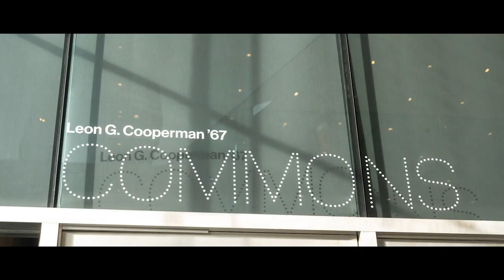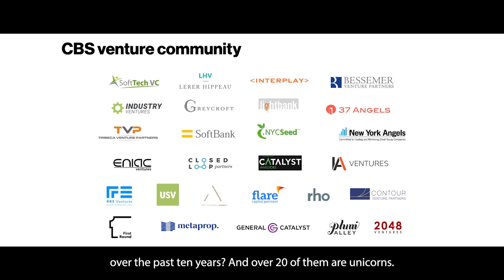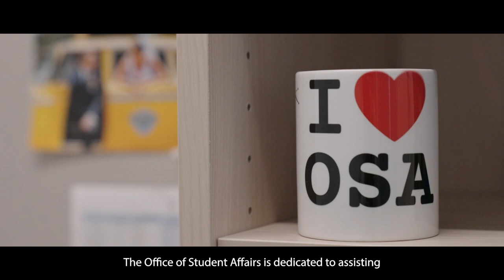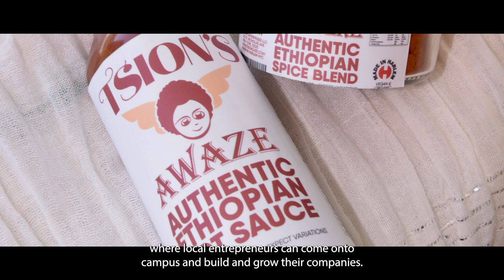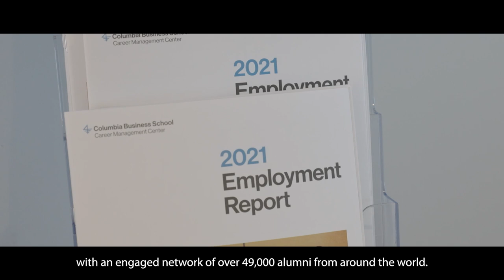Take a student-led tour of Columbia Business School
Join America, Román and Allison as they guide you through our beautiful new Manhattanville campus in New York City, and learn about academic and student life at this top-ranked business school.